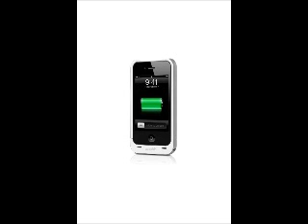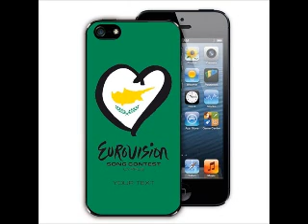iphone 4 4s 5 cases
the best case for iphone 4 4s 5